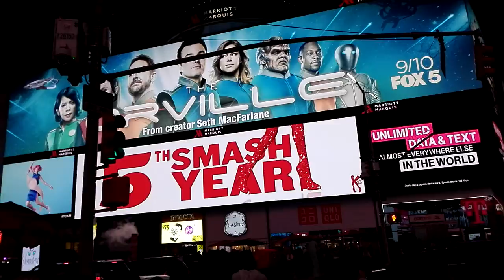TIME SQUARE AT NIGHT NEW YORK 2017 2/2